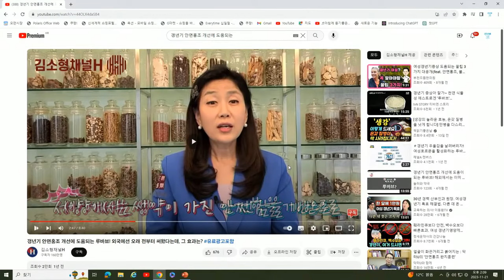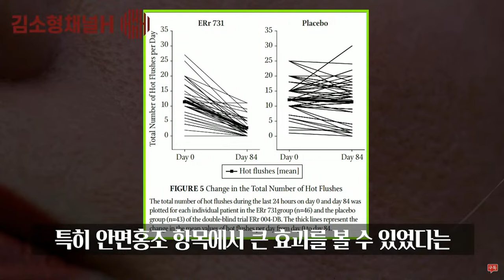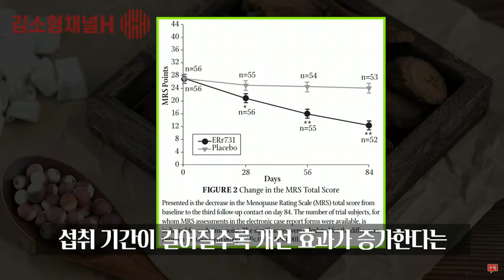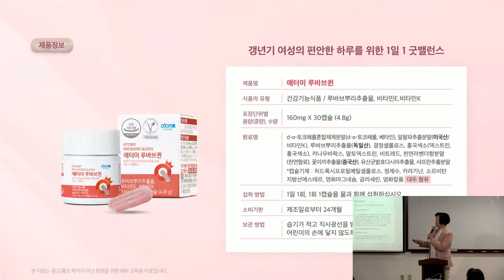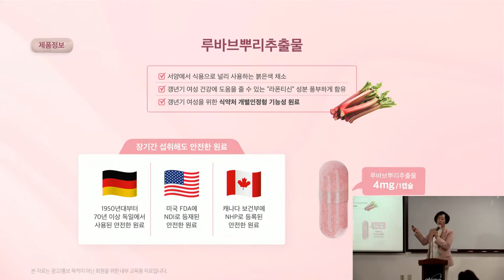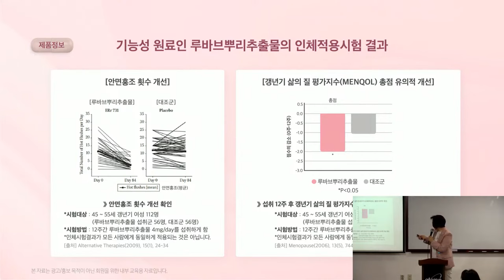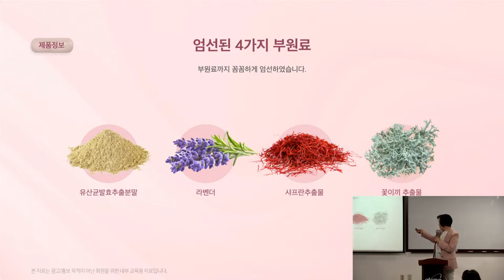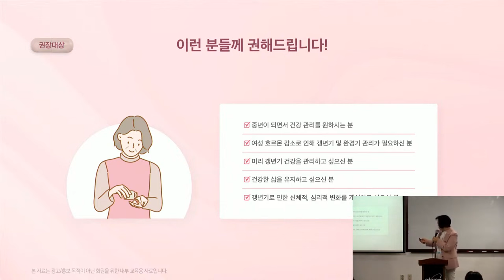TOP 기초 제품 설명회 한재숙SRM